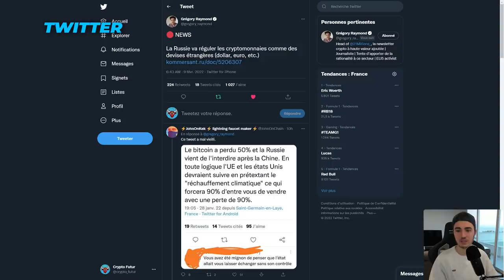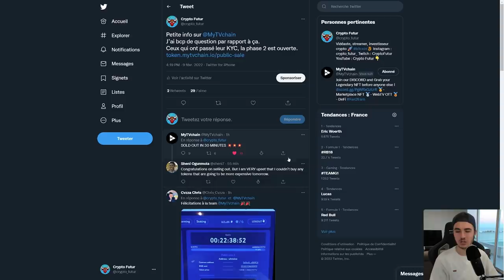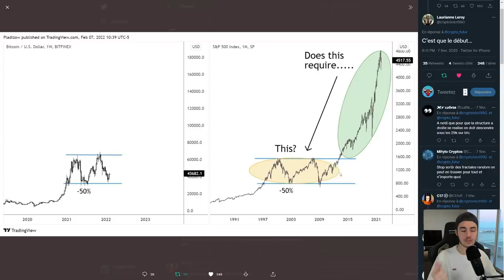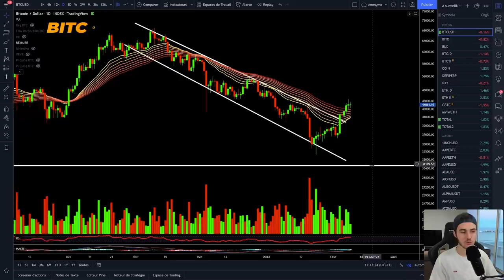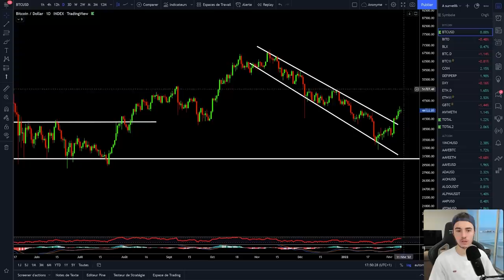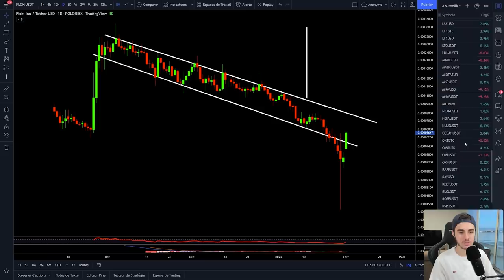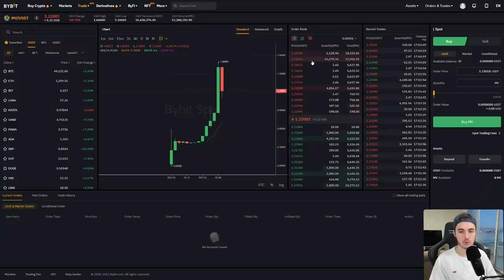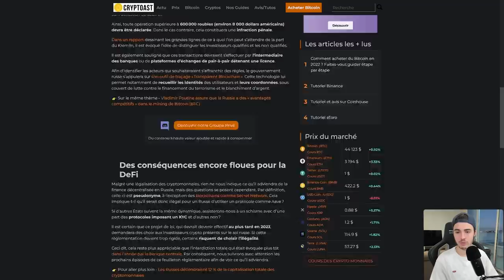BITCOIN : LA RUSSIE FAVORABLE AUX CRYPTOS ! 🇷🇺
Plateforme et site que j'utilise :

✅ Bybit :
🔥 Bonus de 3.5% sur ton premier dépôt dès 500$ :

🔥 50% de votre dépôt offert :
CODE : 50FIRSTDEP
🔥 -50% sur vos frais :
CODE : 50LESSFEES

Dans cette vidéo, je vous fais l'analyse journalière du bitcoin et des autres cryptos dont les altcoins. Les altcoins sont encore plus affectés que le bitcoin que ce soit à la hausse ou à la baisse. Je vous montre aussi que nous ne sommes pas à la fin du bull run et que selon moi le bitcoin reste toujours dans une tendance haussière à long terme. Le 100K challenge est à 1.7K$. Les altcoins sont haussiers aujourd'hui et bitcoin aussi ce qui l'amène à 44K$. C'est un rebond du cours inattendu.

SOMMAIRE :
00:00 : Intro
00:45 : Twitter
07:23 : Bitcoin
11:33 : FLOKI
12:24 : Marchés traditionnels
12:41 : Bybit
16:36 : Les News
17:43 : Le Commentaire du Jour